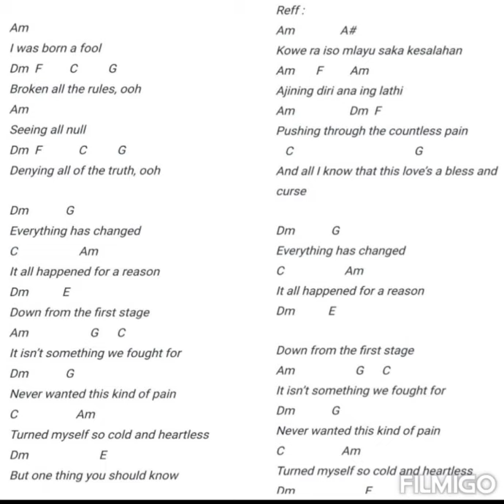Lirik dan chords lagu Lathi / weird genius( ft sara fajira)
Lyric n chords